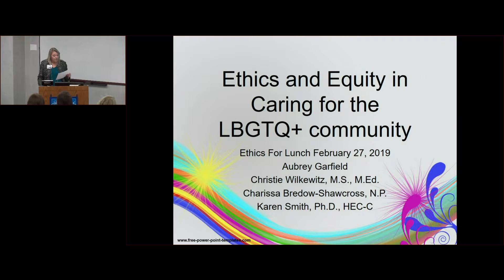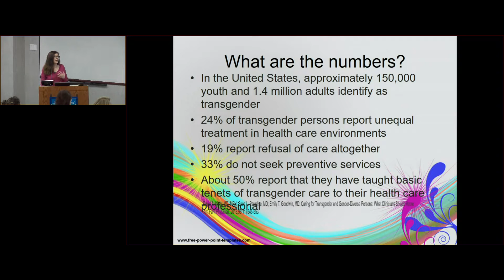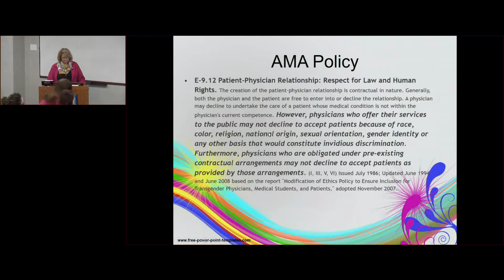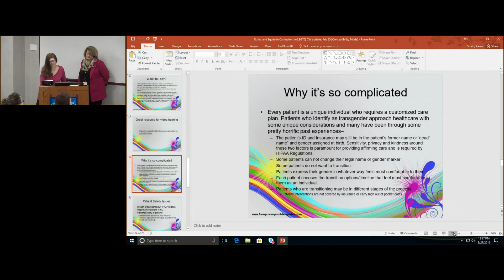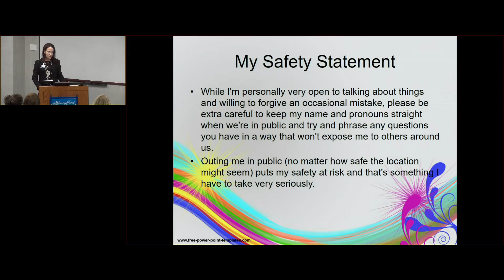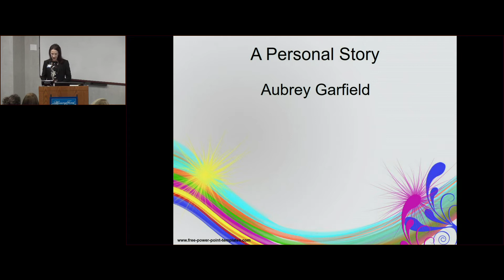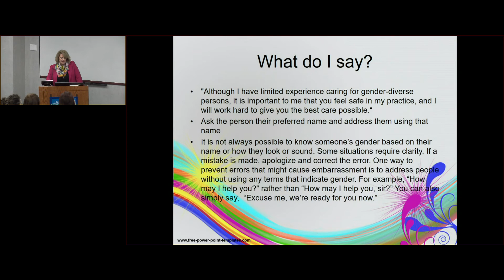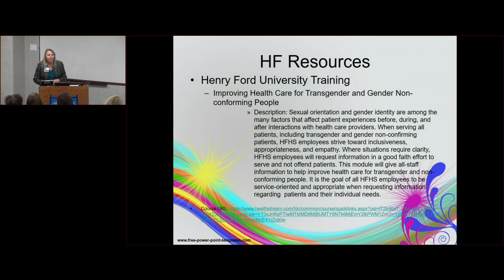Ethics for Lunch: Ethics and Equity in Caring for LBGTQ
Ethics for Lunch is a bi-monthly series where we provide an overview and some education on ethical issues in healthcare.